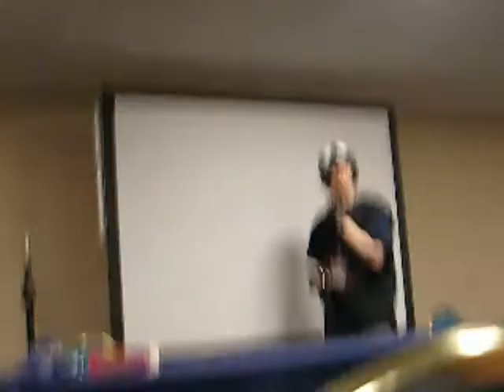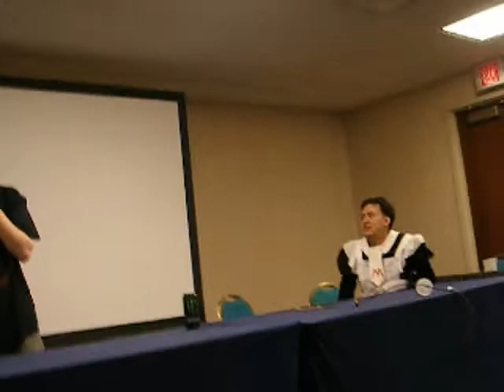ACen 2009 - Berserk Manga Fanpanel (18+) Part 1 of 4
First off - Best panel I've went to this year. I didn't go to many panels but this was well worth the wait of being tired, sore, and having an upset stomach all day for it to happen late at night. I didn't start recording until 15-20 minutes into it which was stupid of me since these two guys are hilarious. The two guys sitting next to me seemed to know the most out of all the people who were there or at least were huge fans of Berserk. Glad I ran into them. Hope there's another panel like this next year.